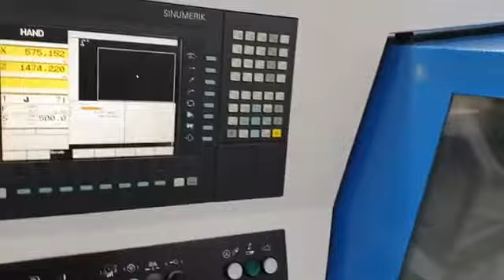مخرطة معادن مبرمجة VDF DUE 630 Ti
رقم المنشور: 3293WP58XE
للمزيد
نأسف عن الأجابة على سعر الشحن أو الجمرك إلا بعد التثبيت الأولي.
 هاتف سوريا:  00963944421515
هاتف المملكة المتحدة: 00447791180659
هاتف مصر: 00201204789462